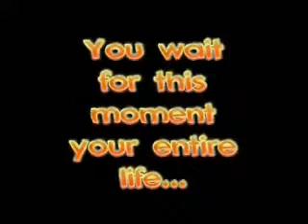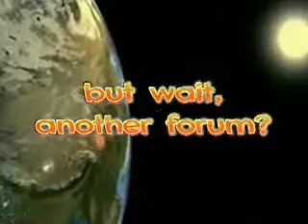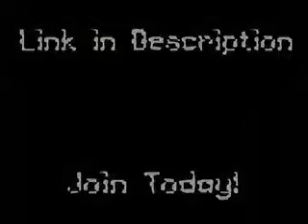FvH Crossfyre (4/10)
The tag match concludes and we start our 1st championship match as Double Dragon defends the gold against CSI.